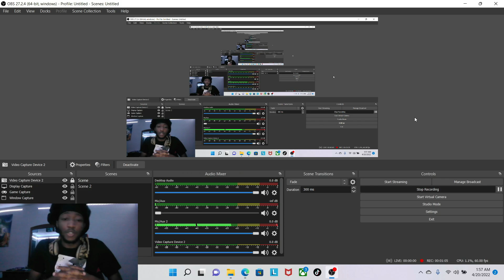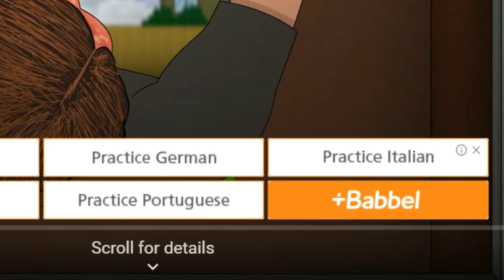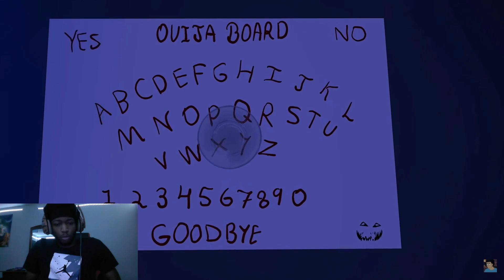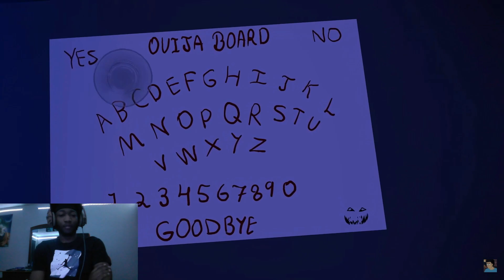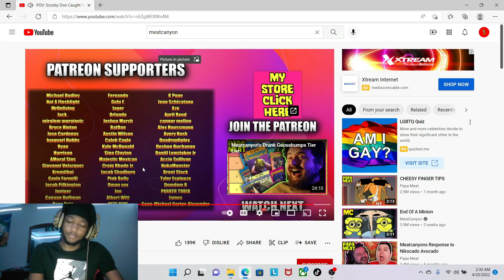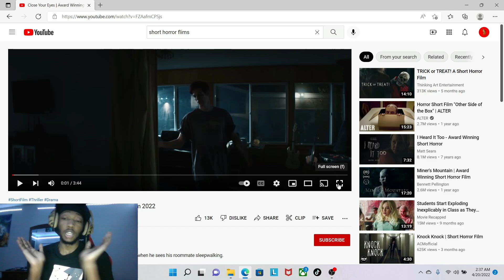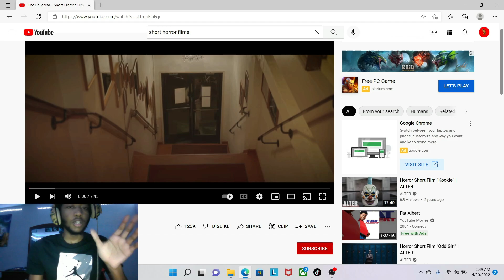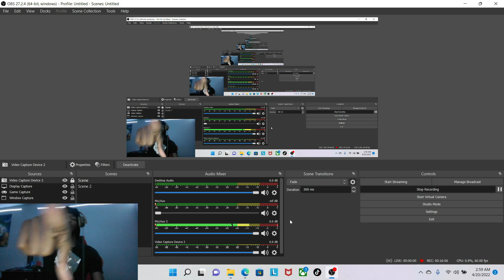CHILDHOOD......RUINED- REACTING TO HORROR VIDEOS